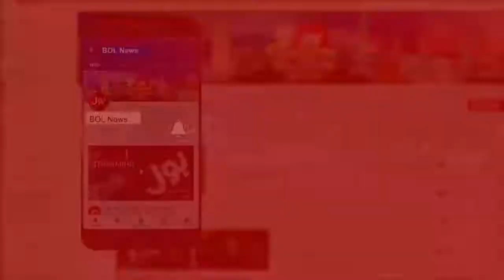Shireen Mazari Latest Interview | 2 Years PTI Govt performance | Tabdeeli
PTI Government's Economic Performance
Overview of the PTI Govt's | Pakistani Human Rights Minister